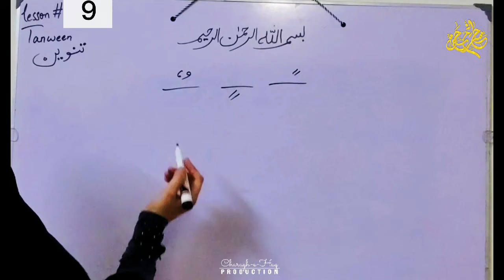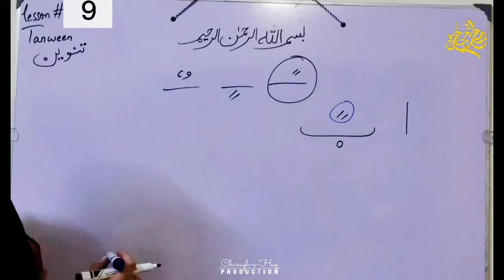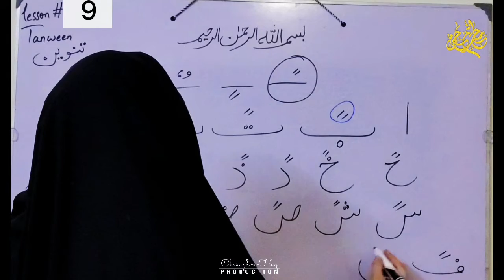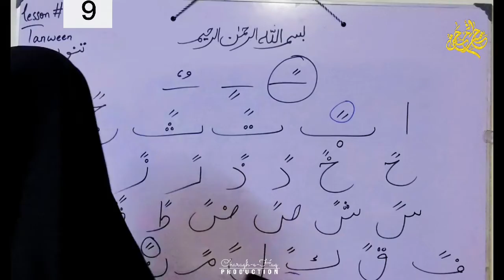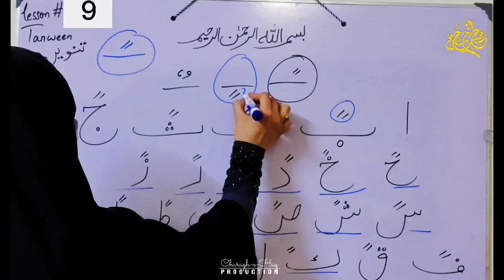Quran class | lesson 9 | Tanween | دو زبر | Aao Quran seekhain | Charagh e haq